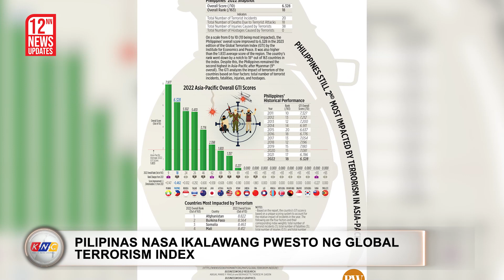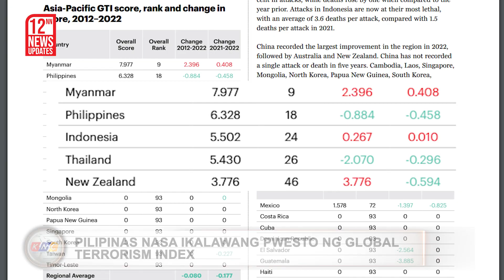Pilipinas No. 2 sa Asia-Pacific Terrorism Index 2023|KNC UPDATE 12nn March 24, 2023 (Friday)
Pumapangalawa ang Pilipinas sa mga bansa sa Asia-Pacific Region na labis na naapektuhan ng terorismo.  Ito’y ayon sa resulta ng Global Terrorism Index 2023 kung saan nakakuha ang Pilipinas ng 6.328 points o nasa kategoryang medium impact. Bumaba ng isang ranggo ang Pilipinas sa Global ranking sa 18th spot ng 163 countries mula sa dating number 17. Bagamat sa 2023 report ay bumaba ang “level of terrorism” sa bansa na mayroong 18 fatalities at 38 injuries. Nangunguna ang bansang Myanmar bilang “top most country affected by terrorism” pangatlo ang Indonesia, kasunod ang Thailand at ang New Zealand.

Ngayon Na!